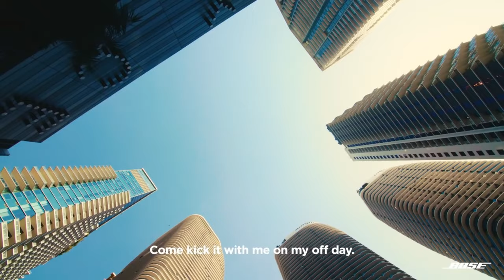Tyler Herro 'Bose' (English Subtitle)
In this video we’ll walk you through:
Every Hero requires a theme song

TIMESTAMPS :
00:00 Intro
00:05 Tyler Herro 'Bose'
Every hero requires a theme song. Tyler Herro's Signature Sound was inspired by sounds captured during his daily routine.